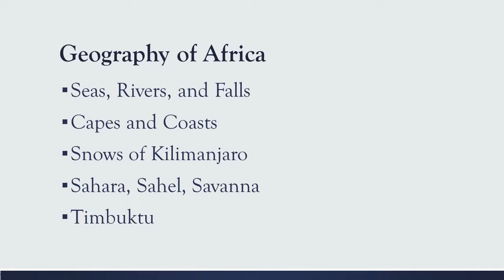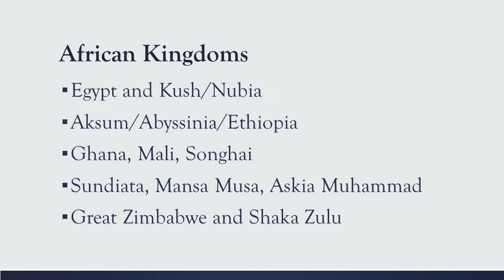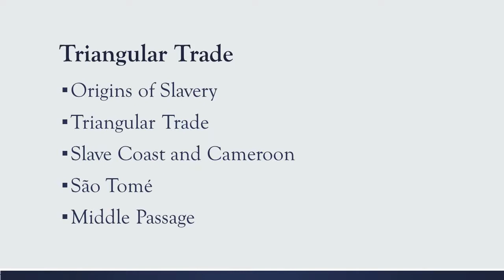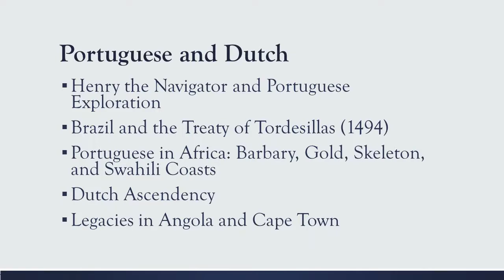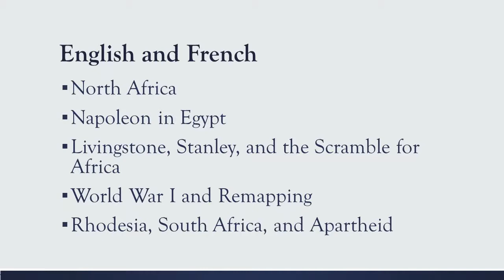BHA8 Empire 5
Massive Monopolies Make Mansa Musa's Memory Minuscule!